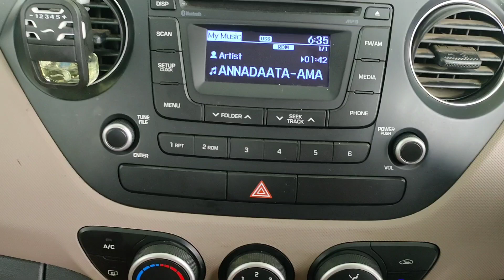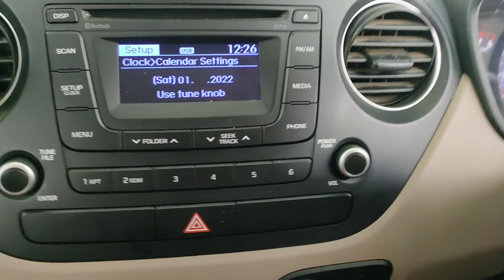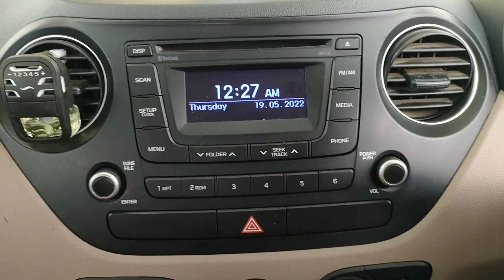hyundai xcent# time set up#auto